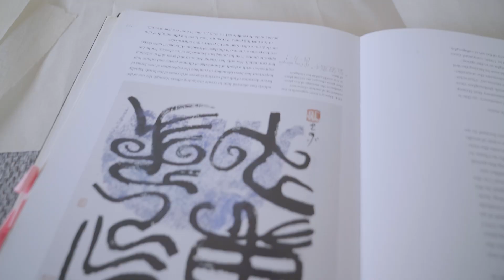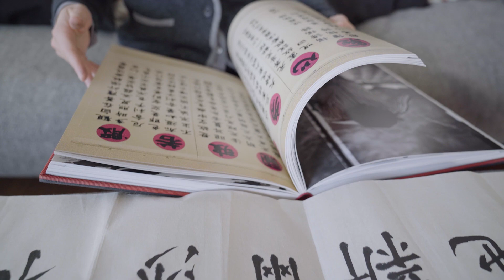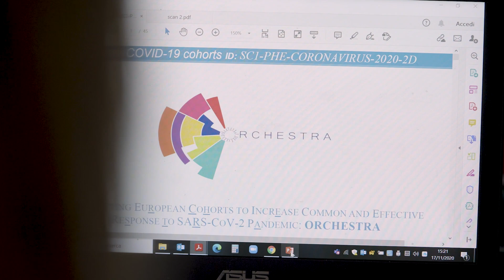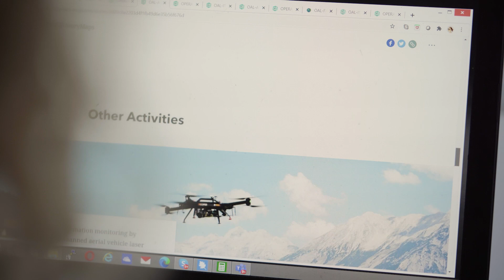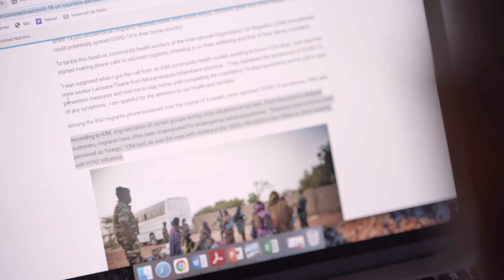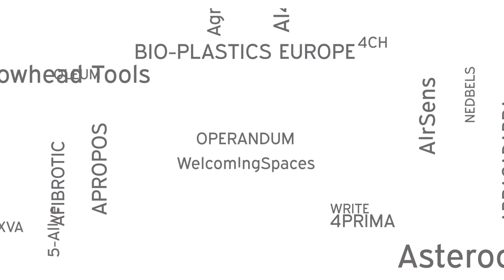Horizon 2020: L'Università di Bologna si racconta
Con Horizon 2020 la Commissione Europea ha messo a disposizione quasi 80 miliardi di euro di finanziamenti in ricerca e innovazione, per garantire all’Europa competitività economica e soluzione delle sfide sociali. L’Università di Bologna ha creduto nell’importanza di questa ricerca e si è accreditata come un attore chiave del sistema europeo. Ora che il programma si chiude, l’Ateneo tira le somme di questi sette anni: motivazioni, impegno e risultati di un percorso che continua, con il nuovo programma quadro Horizon Europe.

With Horizon 2020, the European Commission has invested almost 80 billion euros in research and innovation funding, to ensure Europe's economic competitiveness and the solution of social challenges. The University of Bologna believed in the importance of this research and has been more and more accredited as a key player in the European research system. Now the framework program is almost over: for the University is time to sum up motivations, commitment and results of a path towards the new Horizon Europe framework program.